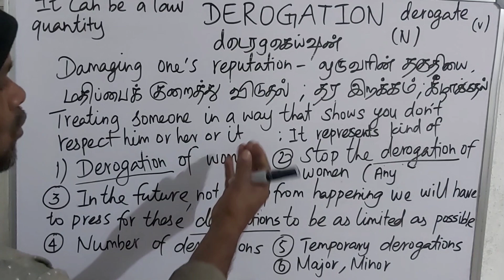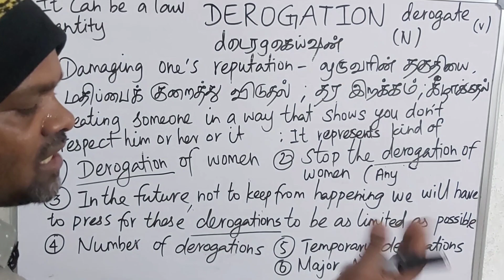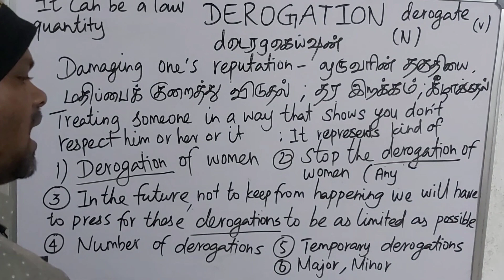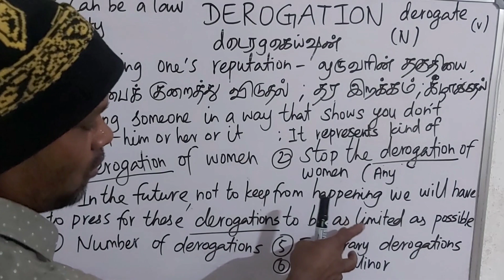DEROGATION tamil meaning/sasikumar